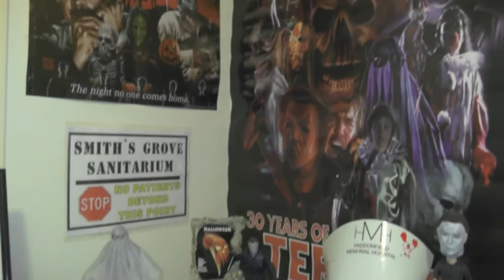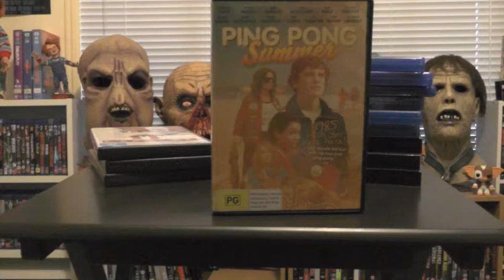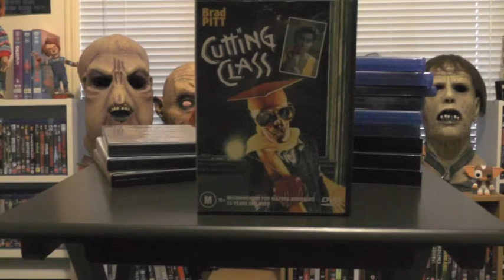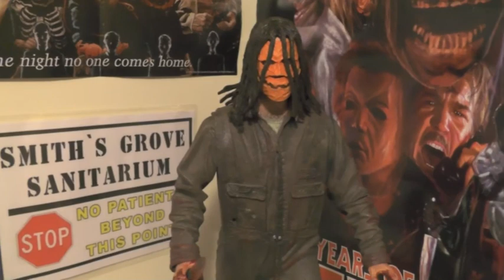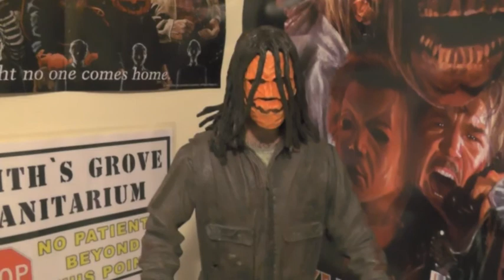DVD & Blu ray Update - March 2015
Here's my latest DVD and Blu ray update.